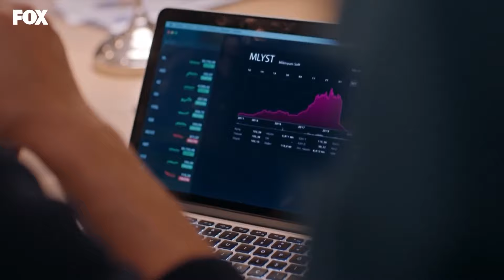Ozan Contou A Esra Sobre O Seu Novo Projeto - Amor Lógica da Vingança 51. Episódio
Ozan Contou A Esra Sobre O Seu Novo Projeto - UM PROJECTO MARAVILHOSO